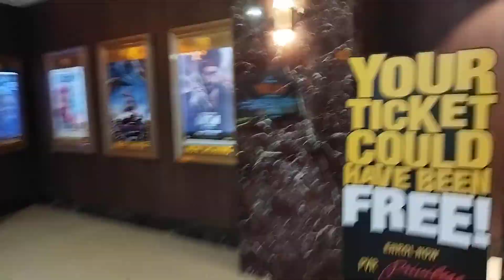cinemas ticket 🎟 counter / pvr Galleria hyderabad